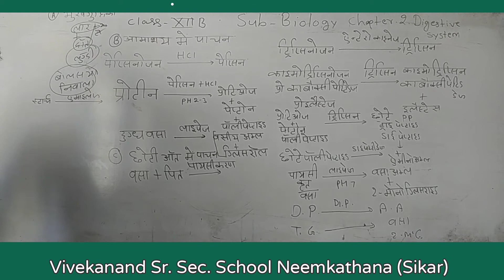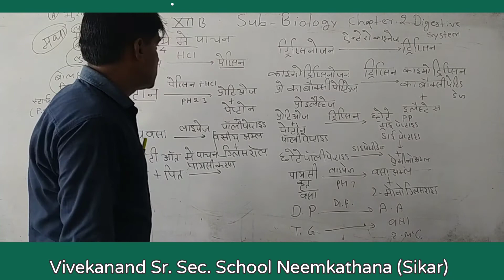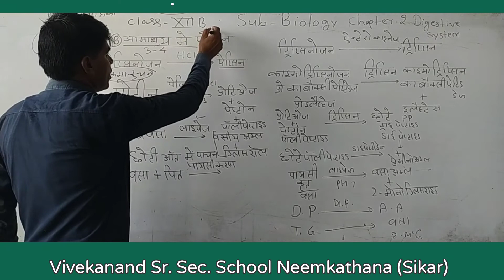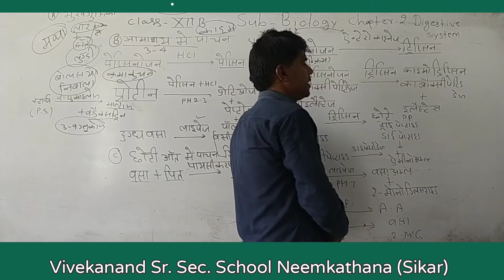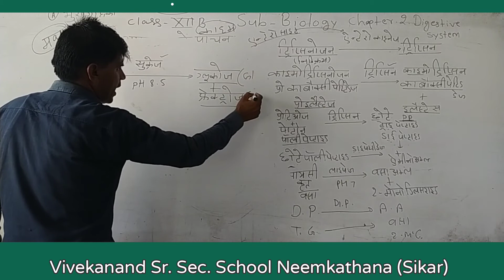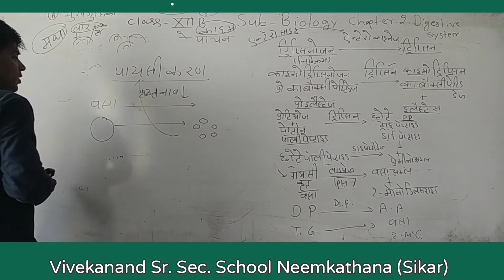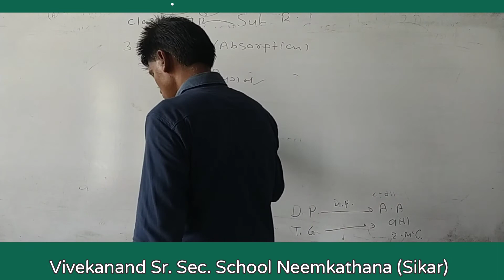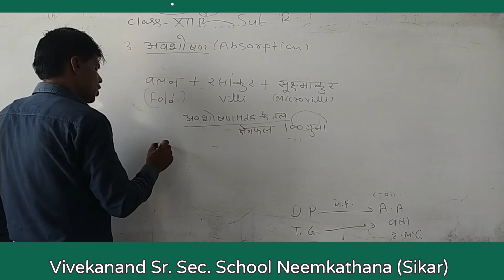पाचन तंत्र Part 4 (12th Biology ) Leela Ram Sir